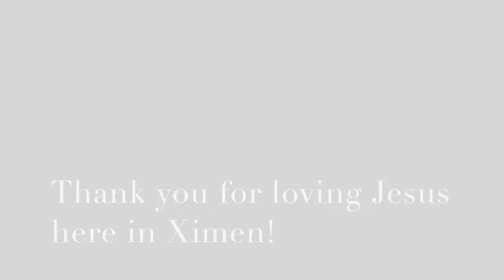Korean Outreach in Ximen 2/6 & 2/13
Aroma's first missions group from Korea to come do ministry in Ximen